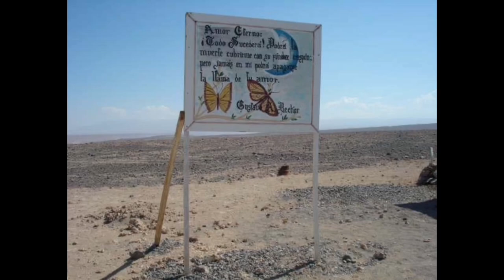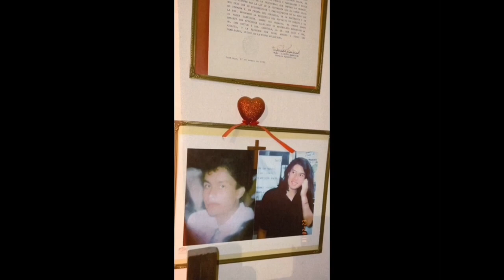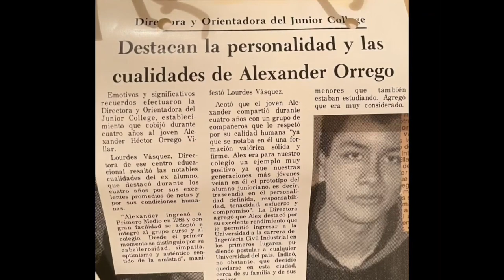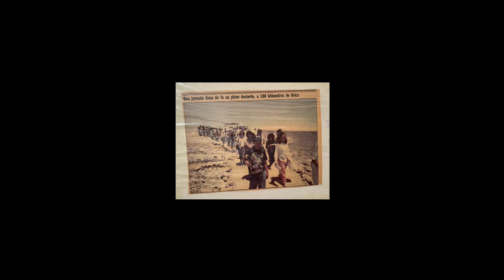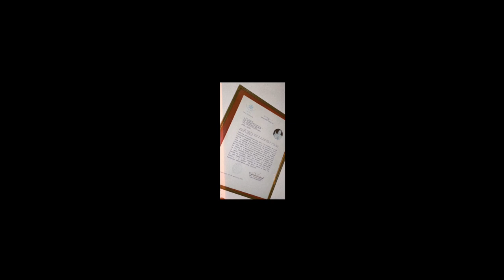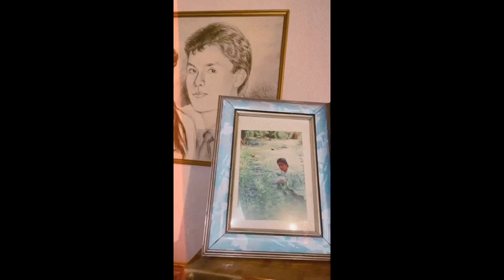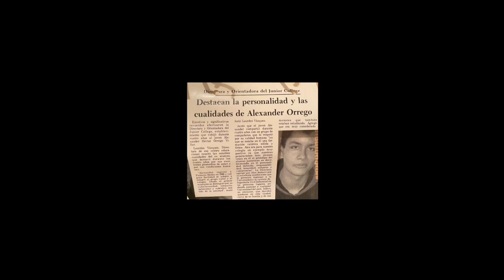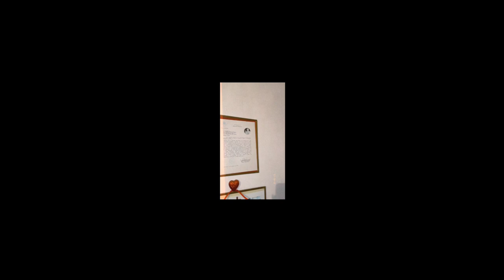"Alexander y Marjorie" a 31 años de su muerte.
Despues de tantas historias, comentarios y situaciones que se han hablado y que no son reales, hoy despues de 31 años hermana de Alexander decide abrirnos las puertas de su hogar para compartir con nosotros detalles de la vida de Alexander y su relación con Marjorie.

Compartimos con ustedes videos, fotos y detalles inéditos de este caso que enlutó a la ciudad de Arica en la época de los 90's